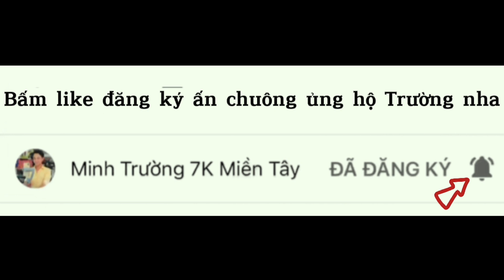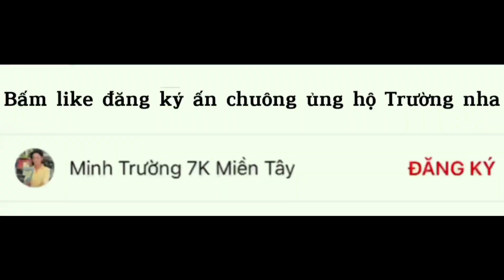Câu Cá Tra Sông - Hành Trình Săn Hugo Ở Sông Ba Hồ | Fishing - Miền Tây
Địa chỉ ; Chợ 7k nhỏ , xã trường xuân a , huyện thới lai , thành phố cần thơ.
zalo ; 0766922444 Nguyễn Minh Trường